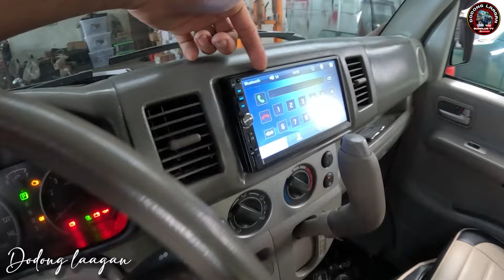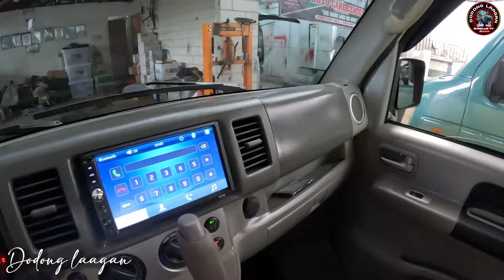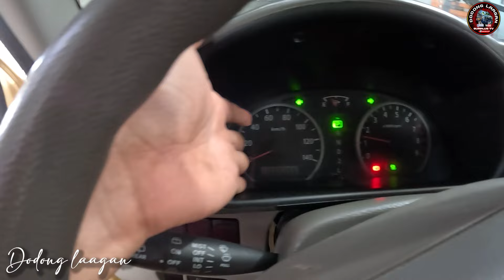MURANG EVERY WAGON